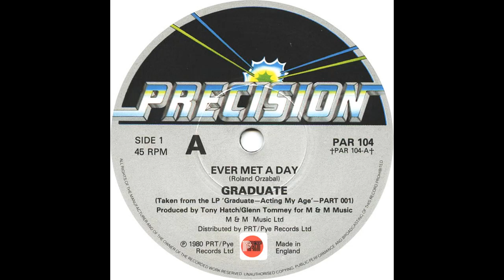Ever Met A Day - The Graduate